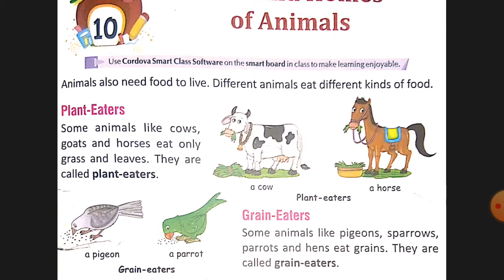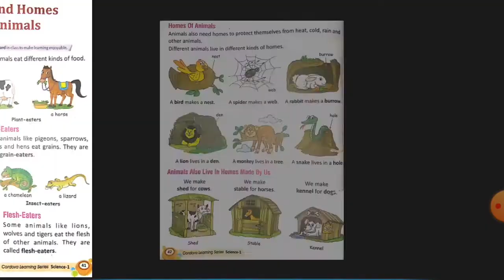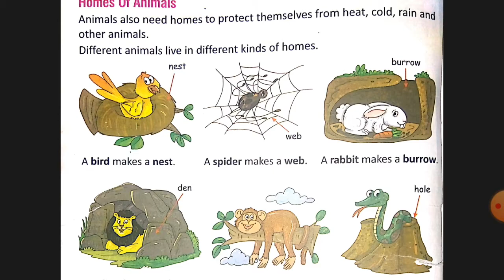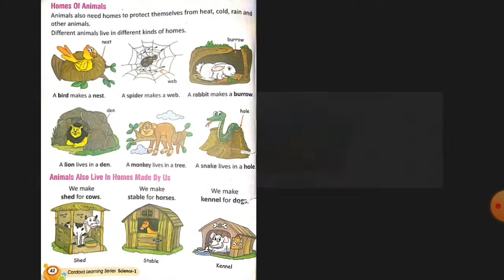std-1 science ch-10 English medium